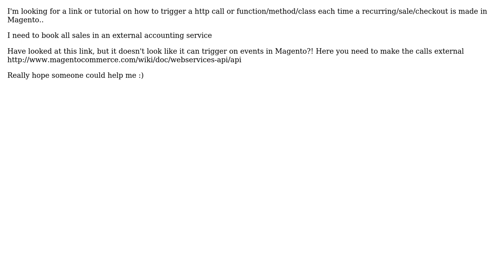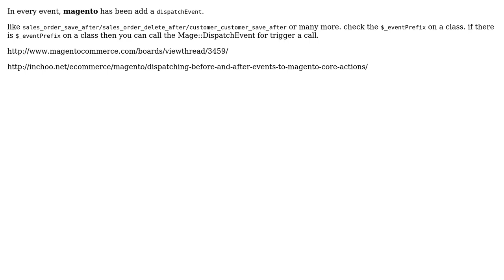Magento: Trigger a call on recurring (checkout)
With thanks & praise to God, and with thanks to the many people who have made this project possible! | Content (except music & images) licensed under CC BY-SA | Music | Images & others | With thanks to user Josua Marcel C user clarkk and the Stack Exchange Network Trademarks are property of their respective owners. You are responsible for your own actions.